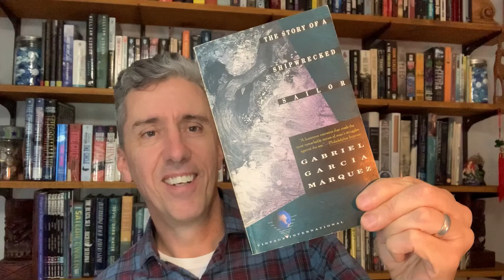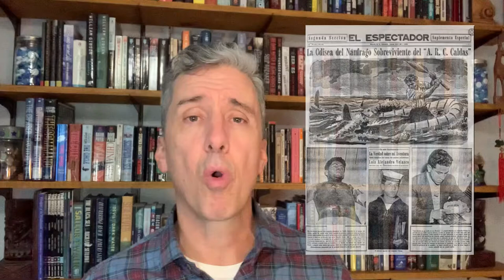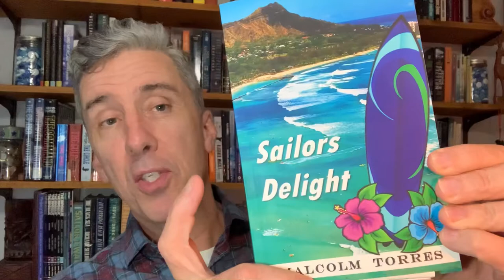Story of a Shipwrecked Sailor by Nobel Prize Winner Gabriel García Márquez | No Spoiler Book Review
In the 1950s, before going on to write several of the greatest literary masterpieces of the 1900s, Gabriel García Márquez was a reporter at El Espectador, a newspaper in Bogota, Columbia, where he wrote a series of articles about a shipwrecked sailor.  Years later, after Garcia Marquez achieved world fame, the articles were published as an instant classic entitled The Story of a Shipwrecked Sailor.

Even though Garcia Marquez has been immortalized as the author of the book One Hundred Years of Solitude and the winner of the Nobel Prize in Literature (1982), it's interesting that his personal wish was to be remembered for his journalistic writing and editing, and The Story of a Shipwrecked Sailor is clearly his most popular journalistic effort.  In a 2019 New York Times article, Dwight Garner wrote about Marquez desire for his own legacy:

“Gabriel García Márquez, “Gabo” to his friends, lived for journalism. He wrote for newspapers and magazines his entire life, and he founded six publications himself. He once said, against the wisdom of the ages, “I do not want to be remembered for ‘One Hundred Years of Solitude,’ nor for the Nobel Prize, but for the newspapers.”

“García Márquez (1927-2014) inhaled fresh ink the way the press critic A. J. Liebling did, as if it were cigar smoke. He called journalism “the best job in the world” and “a biological necessity of humanity.” He understood that newspapers and magazines not only deliver data but that they add, through commentary of all variety, to the gaiety of a society.”

In support of Gabriel García Márquez's own wishes, in this video I am making an effort to fix the record and hail him not as the author of a dozen great novels and short stories, but for his own wishes to be remembered as a journalist, as the author of the true story:  The Story of a Shipwrecked Sailor.

Check out the Sea Stories and Science Fiction Podcast hosted by me, Malcolm Torres, and keep the conversation going by joining me on Instagram, Facebook and Twitter @seastoriesandsciencefiction.